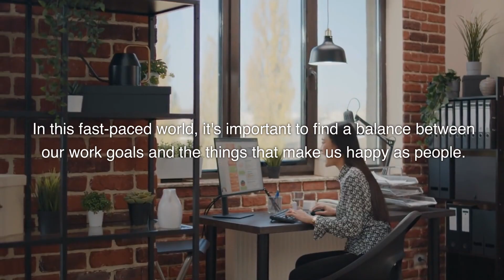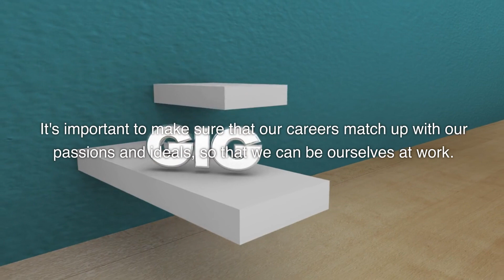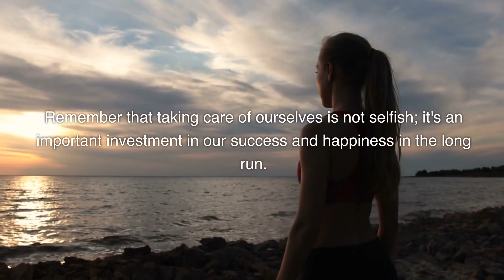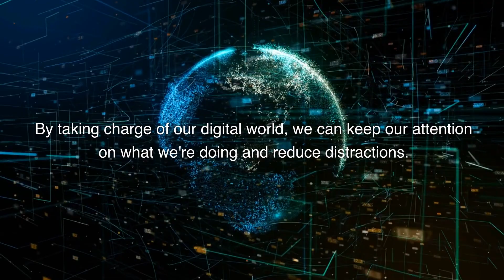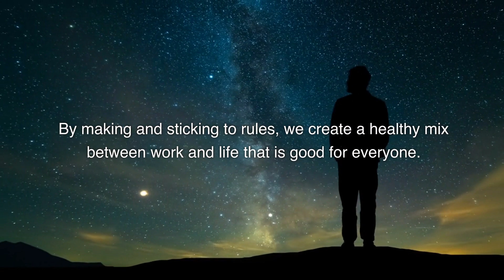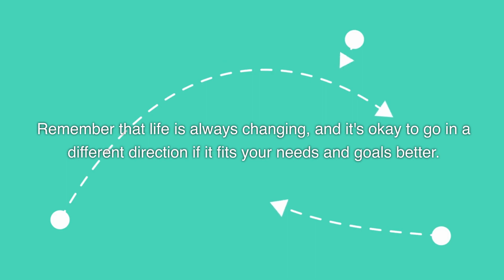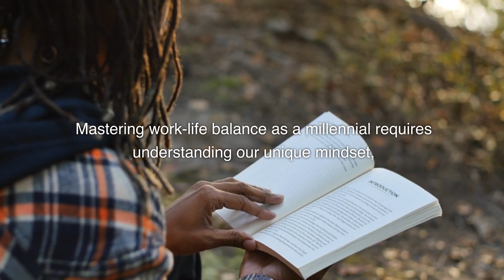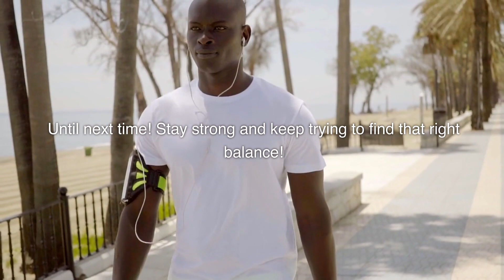Work-Life Harmony: Millennial Edition. PRACTICAL INSIGHTS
Looking for the perfect mix between work and life? Stop looking! Join us on a trip that will change your life as we explore the latest ideas and strategies to help millennials succeed and be happy in today's fast-paced world.

Find out how to understand how millennials think, how to put self-care first, how to develop a growth mindset, how to navigate the digital world, how to build meaningful relationships, how to set limits, and how to adjust your goals.

Our complete monologue script is full of useful advice, actionable tips, and real-world exercises that will help you find the perfect balance between your work goals and your personal happiness. 🤝✨

Learn how to take care of yourself and put your physical, social, and emotional health first. Adopt a growth mindset that will help you reach your goals and help you navigate the digital world and use technology to your benefit. Build meaningful relationships that help people work together and feel like they fit. Set up rules and routines that bring balance and happiness to all parts of your life. As you change and grow, you should change your goals and objectives.

🌐💻 Work-life balance is more important than ever in the digital age, and our expert help is made just for millennials like you. We'll help you figure out what makes you special and how to deal with the challenges that come your way. 🎯💼

🌟 Join us on this journey that will make you feel good and help you reach your full success and happiness potential. Now is the time to take charge of your work-life balance and make a life that really makes you happy. 🙌💫

⏳ Don't keep putting it off! Hit the play button, and let's go on this uplifting journey together.